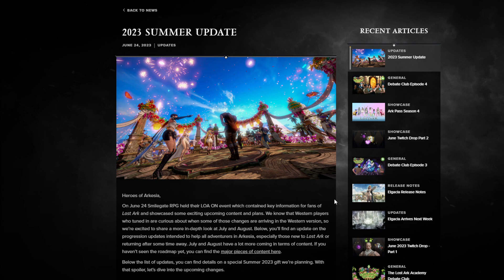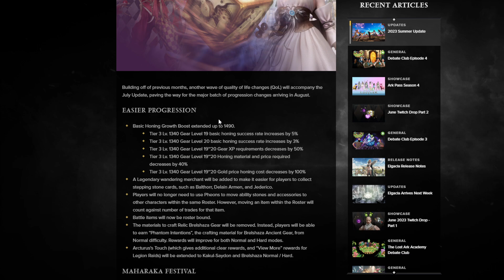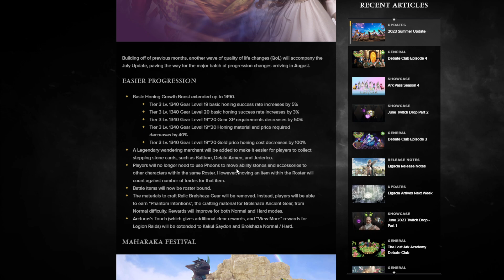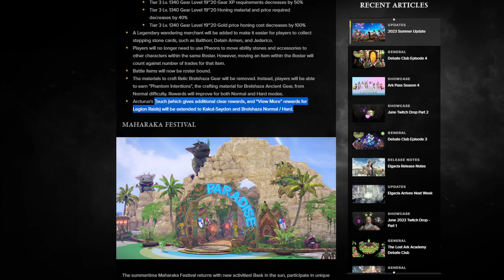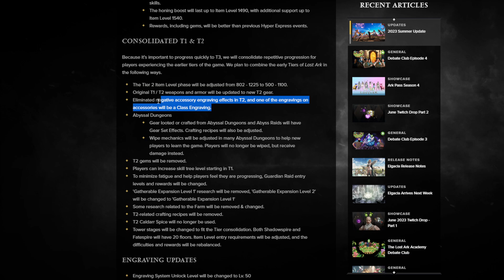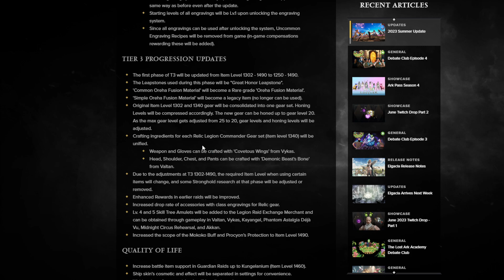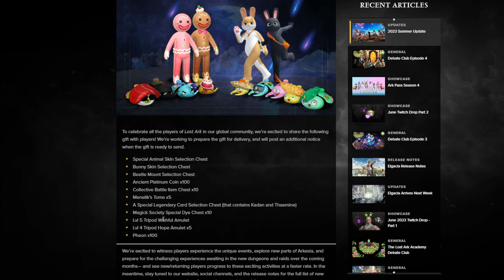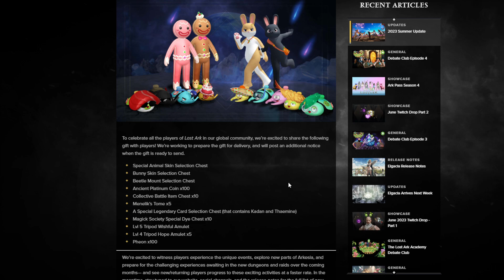My Thoughts Regarding LoA ON And The Western Release Patch Notes | Lost Ark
so like i said in the video, wasnt sure if i was going to make a video about loa on notes or not cause i felt like everyone has already seen every take they wanted to see but i have had a good number of people asking what my thoughts are so i made this video

the tldr is really this

new player changes very good, very good that they realize this is a problem that needs to be addressed quickly

making gear less tedious to obtain and being able to gear new characters/alts very good for both new and old

i don't think changing guardian raids and chaos dungeons to 1 a day instead of 2 a day will fix anything tbh, and it reduces the already very limited playtime of your "main" which i already feel is too low. i think a better solution would be make rest bonus 100% of the rewards instead of 66% or something like that

more ark to come

•SUPPORT ME DOING THIS FULL TIME BY BECOMING A YOUTUBE MEMBER TODAY